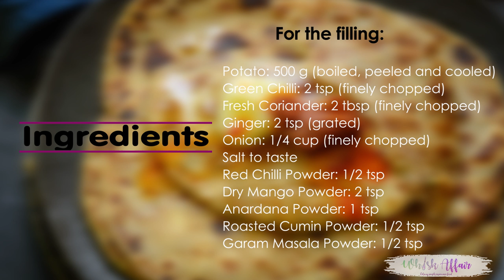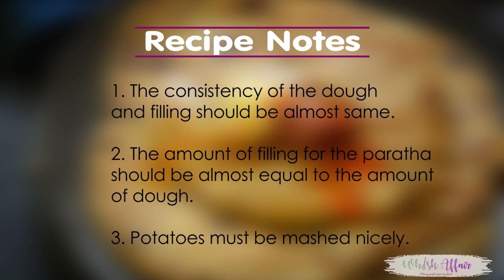Best Aloo Paratha Recipe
Ingredients
For the dough
4 cups Whole Wheat Flour
2 tsp Salt
1 tbsp Vegetable Oil
Ghee or Oil for frying
For the filling
500 g Potato Boiled, Peeled and Cooled.
2 tsp Green Chilli Finely Chopped
2 tbsp Fresh Coriander Finely Chopped
2 tsp Ginger Grated
1/4 cup Onion Finely Chopped
Salt to taste
1/2 tsp Red Chilli Powder
2 tsp Dry Mango Powder
1 tsp Anardana Powder
1/2 tsp Roasted Cumin Powder
1/2 tsp Garam Masala Powder

Instructions

Add whole wheat flour, salt and vegetable oil in a bowl.
Add water and knead to make a soft dough. The dough should be slightly tighter than the roti dough.
Knead the dough for 2-3 minutes until it becomes very smooth.
Cover the dough and keep aside for 20 minutes.

Mash the potatoes nicely using a potato masher.
Add all the ingredients for the filling in the potato and mix well.

To make the paratha
Knead the dough once again and divide it into 12-15 equal parts.
Make the dough into balls.
Dust and roll one ball to make 4 inch circle. This disk should be thinner from the edges.
Take the filling, approximately same amount as the dough ball and make it into a ball too.
Keep the filling ball in between the dough circle and bring the ends together and seal them.
Press the circle slightly and dust and roll gently to make a 6 inch circle.
Roll the paratha from the sides to make sure the filling reaches to the sides and is distributed evenly.
Heat a griddle.
Once the griddle is hot, transfer the paratha on the hot griddle and cook until brown spots appear on the base of the paratha.
Flip the paratha and apply ghee on it.
Flip again and apply ghee on other side as well.
Press the paratha using a ladle and fry until it is nice browned from both sides.
Serve hot with butter, pickle and curd.

Recipe Notes
The consistency of the dough and filling should be almost same.

The amount of filling for the paratha should be almost equal to the amount of dough.
Potatoes must be mashed nicely.